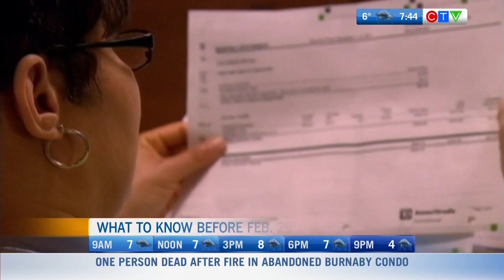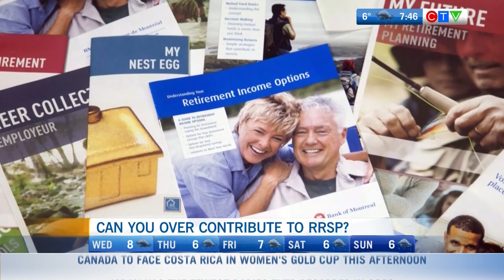What to Know Before the February 29th RRSP Deadline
Peter joined CTV Morning Live one day prior to the RRSP Contribution deadline. If you have a decision to make on RRSP's, Peter has your answers in this informative and 200th appearance for Peter on CTV Morning Live!

-NEW PODCASTS EVERY TWO WEEKS! in depth free personal finance advice
-CTV MORNING LIVE SEGMENTS WEEKLY! short updates on current topics

Get In Touch with Everything Financial Group-